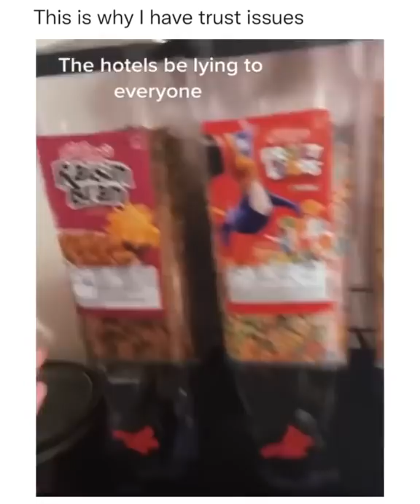The Hotels Are Lying To Everyone